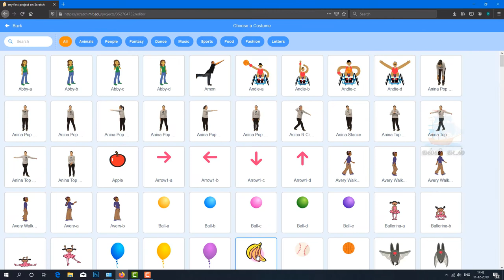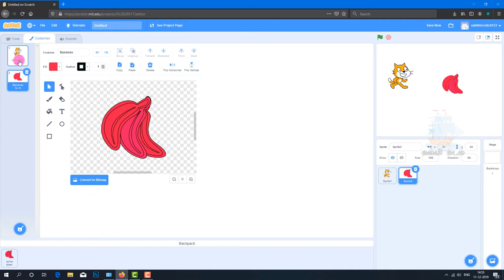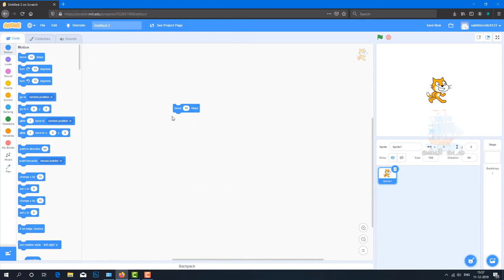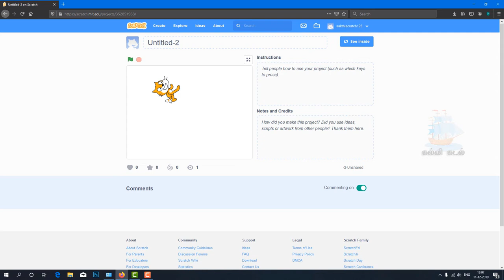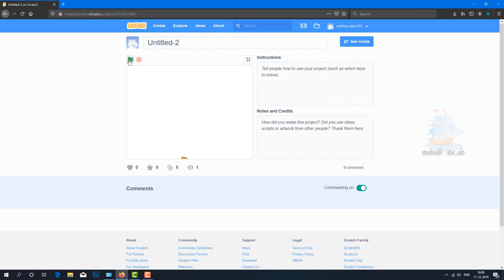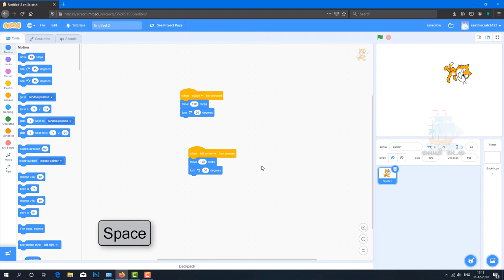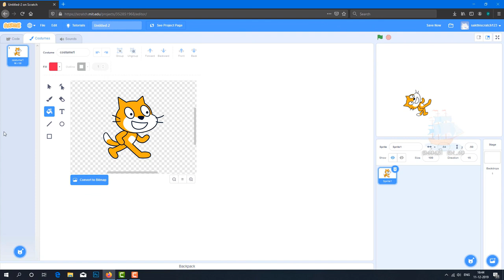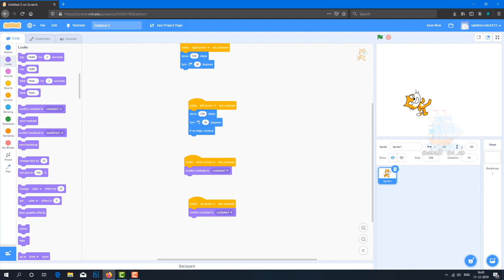Scratch game design in Tamil Part 2